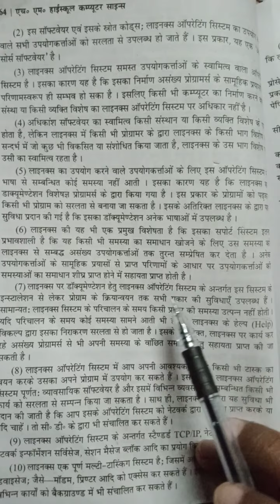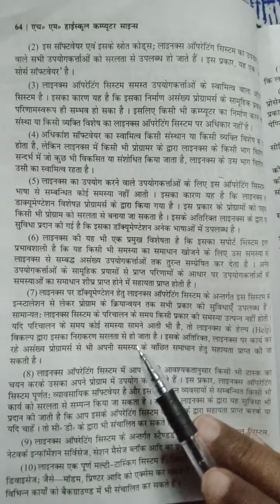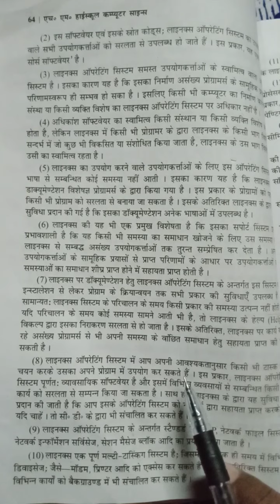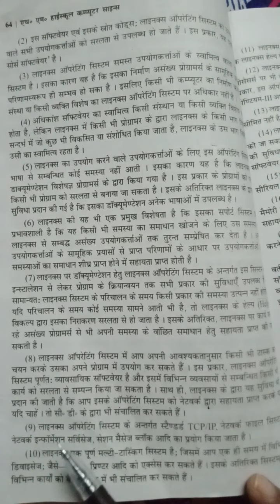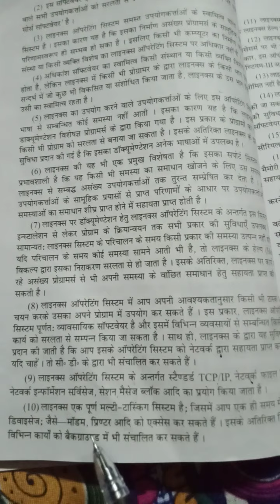Class 10 sep 30, advance features & functions of linux Operating system